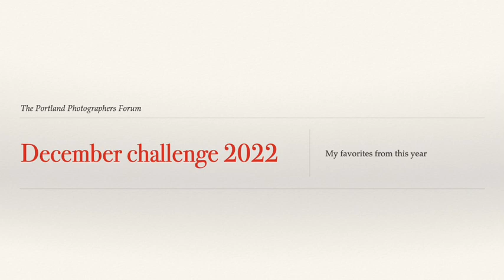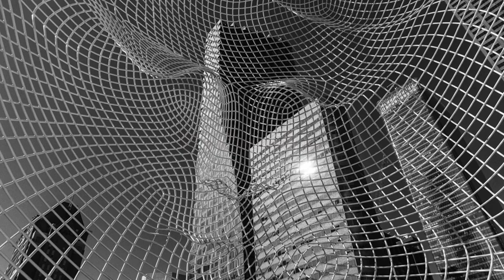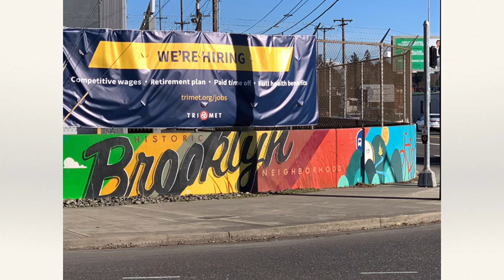December 2022 Monthly photo challenge